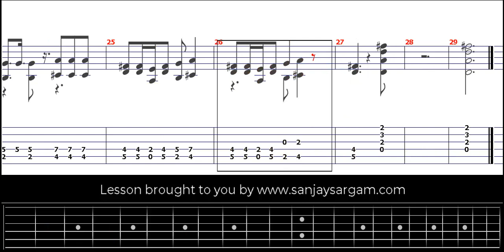Passacalle-00 - Guitar Tutorial (Fingerstyle)